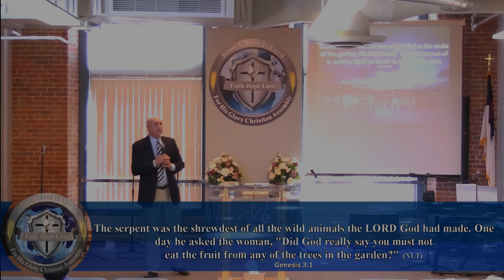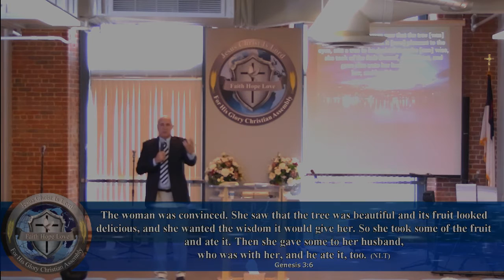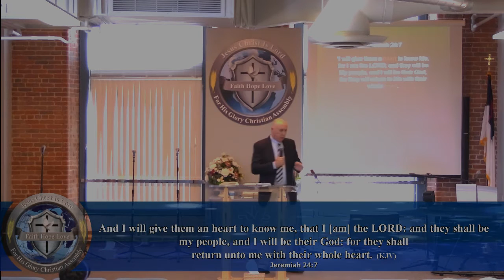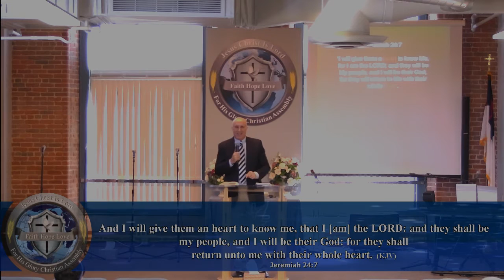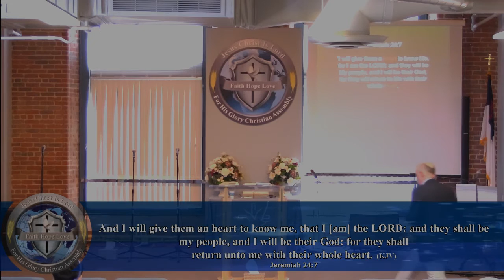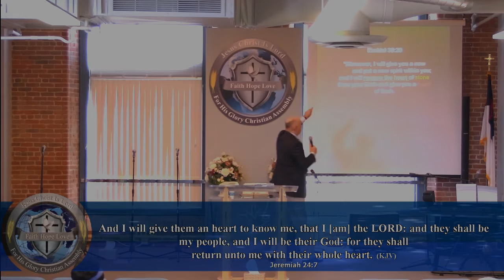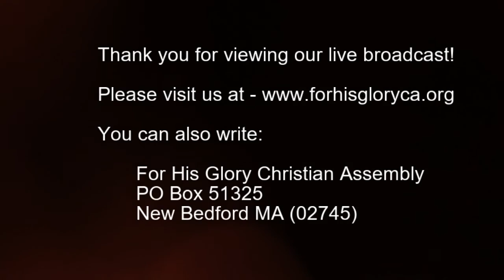2018 8 Sunday Service 8 26 2018 Blessed are The Pure in Heart Dr Robert Langevin